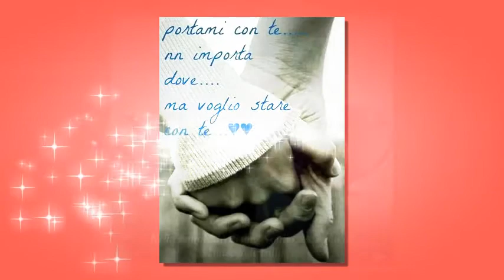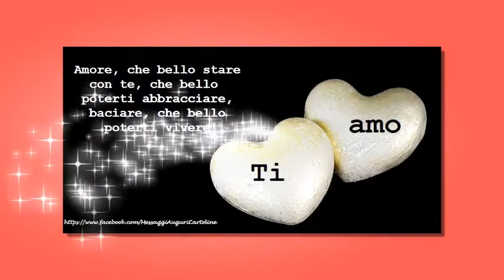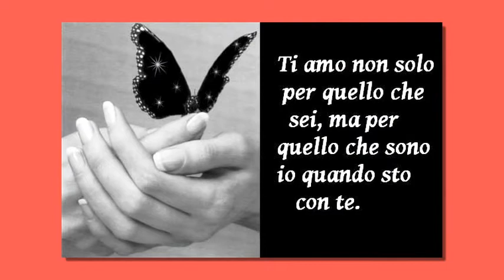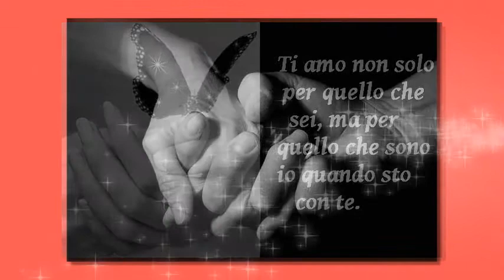VOGLIO STARE CON TE canta DANIELA CAVANNA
Video di LUIGI BAUZANO